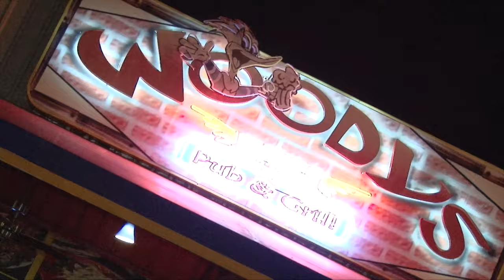TU CITA ES CON TN8 TODOS LOS FINES DE SEMANA NBA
RED DE BARES TN8